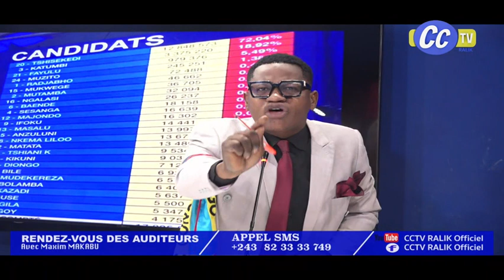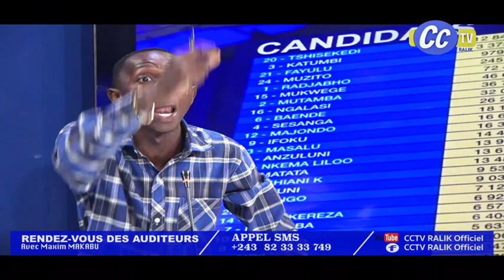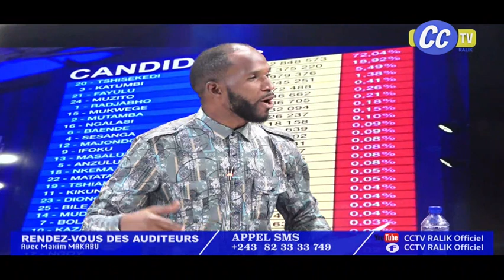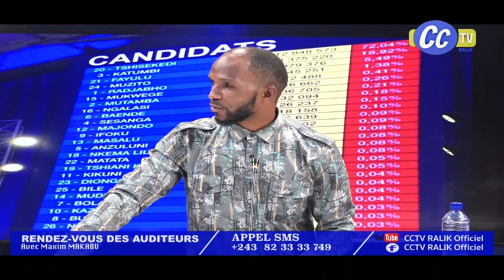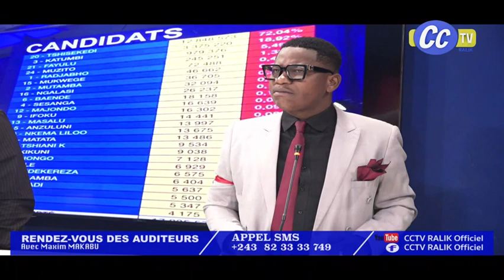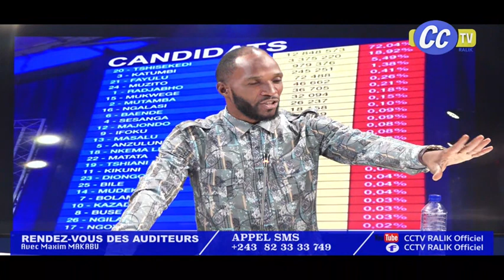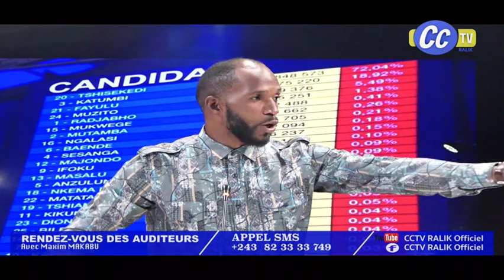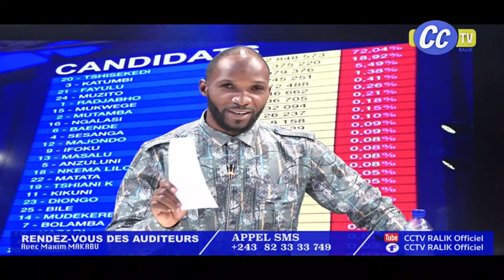RDV DES AUDITEURS DU 03 JANV.2924 : ELECTION : L'OPPOSITION INTRAITABLE A LA COUR CONSTITUTIONNELLE